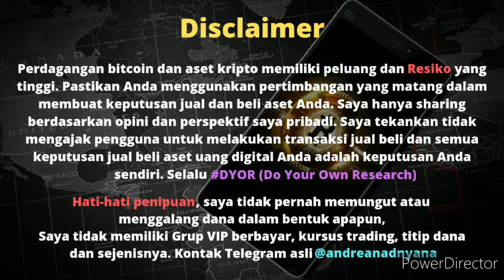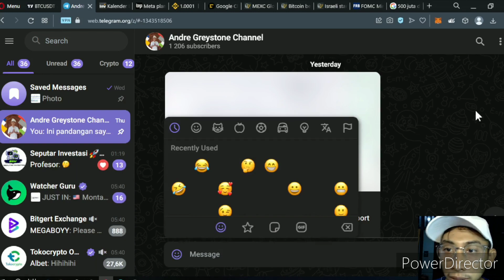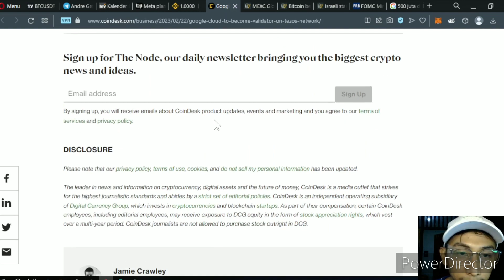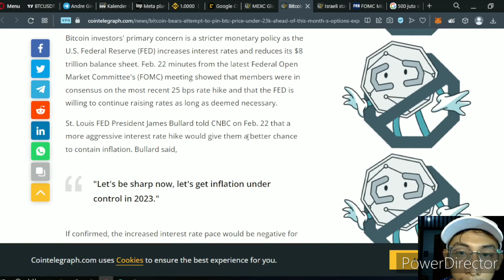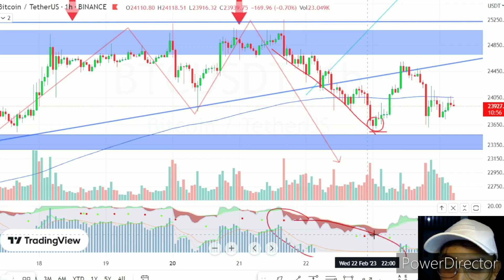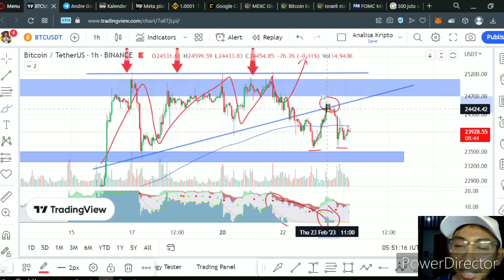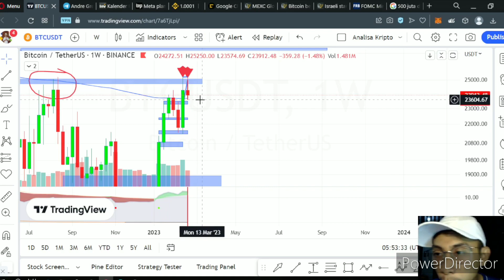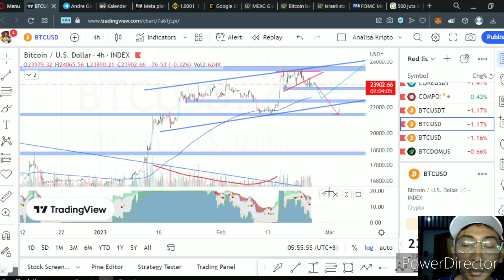Analisa Pagi - Market Kripto masih Anomali, Trend Jangak Pendek masih dominan Bearish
✅Bybit Exchange
Kode referal : 50362

Makasi